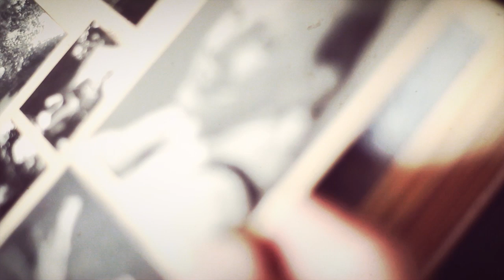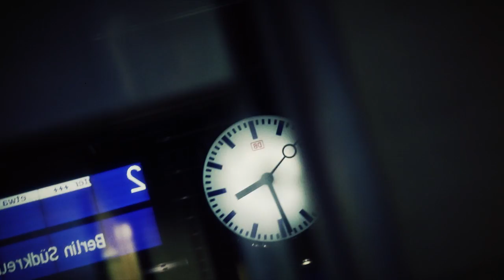Simplefields - Dirt on TV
SIMPLEFIELDS - Krzysztof Antkowiak, Marcin Domurat

Lyrics: Marcin Domurat